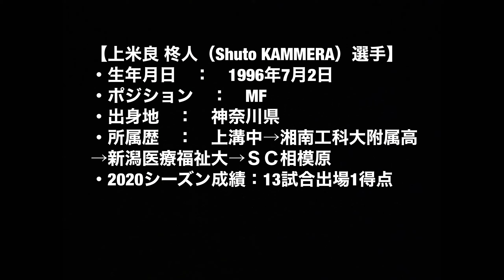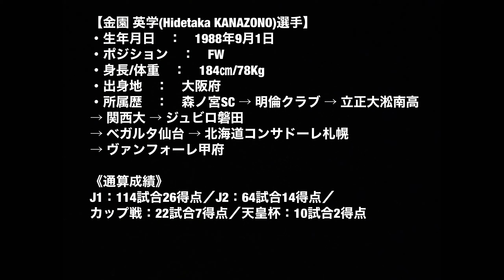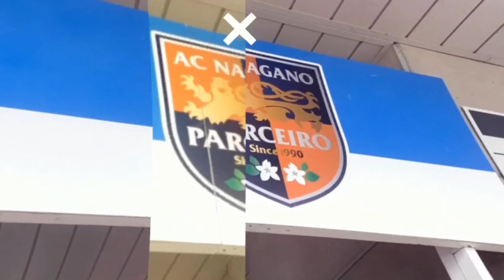AC長野パルセイロ21シーズン新加入契約更新選手をみてみた #5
第5弾！1/9更新分です！